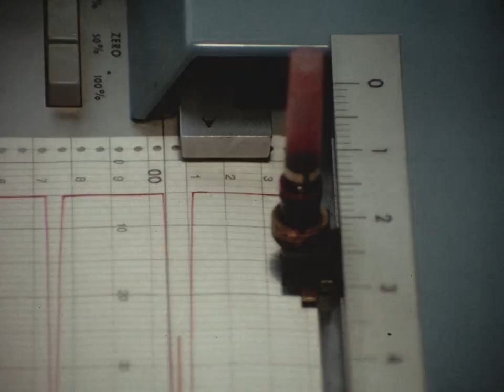Fire of Love - A Film in Three Minutes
Get ready for a lava-filled love story like no other in Sara Dosa's incredible 2022 documentary "Fire of Love", which shines a light on the explosive true story of Katia & Maurice Kraft, two pioneers of volcanology whose work saved countless lives.